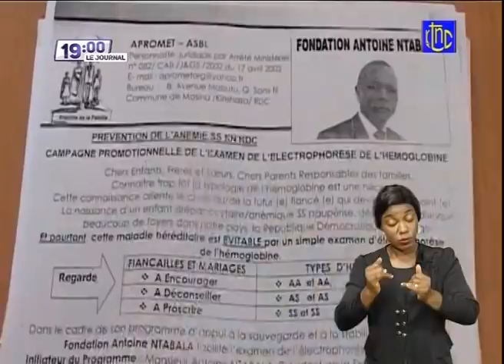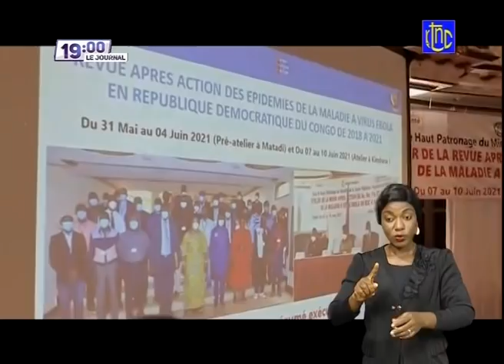🔴 RDC : SUIVEZ LE GRAND JOURNAL DE CE DIMANCHE 13.06.2021 | RTNC EDITION 19H00